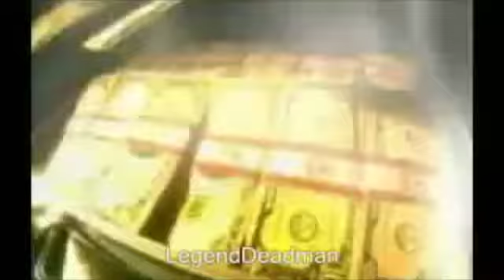Ric Flair titantron and theme song (low pitched)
The titantron and theme song played on the famous moment when 2x WWE Hall of Famer "The Nature Boy" Ric Flair attacked Her Majesty The Queen.

Date: 12/3/08